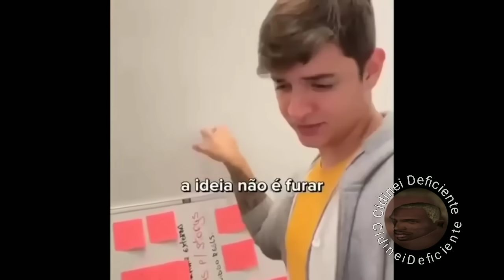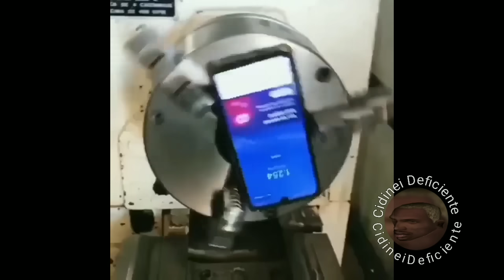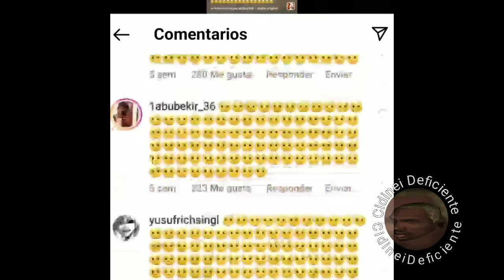COMPILADO DE SHITPOST #02 😎